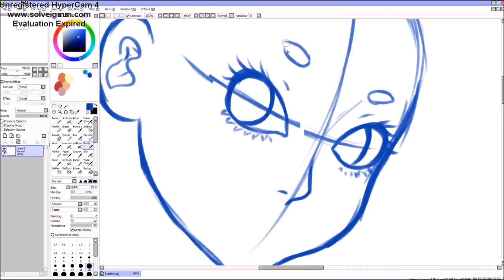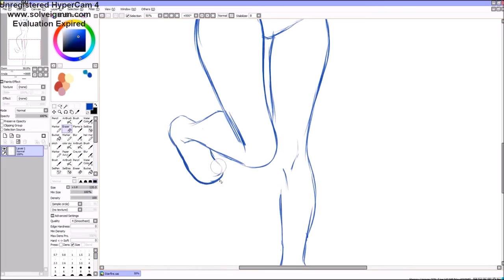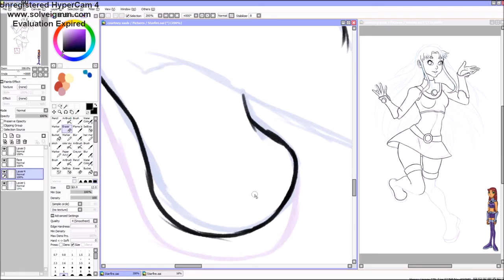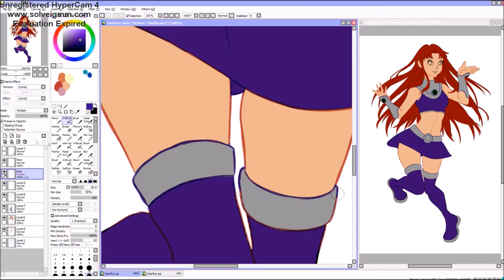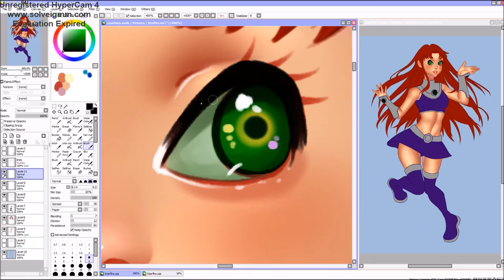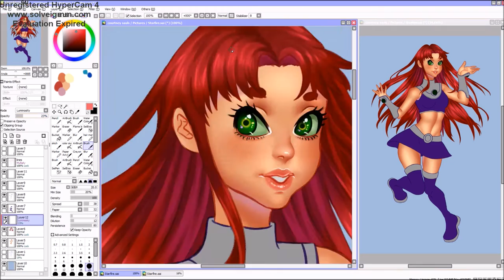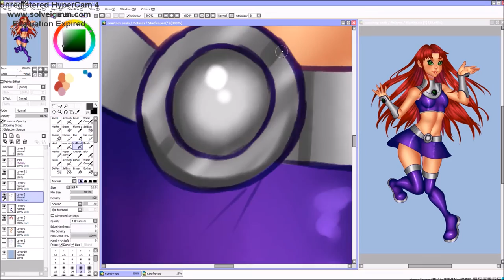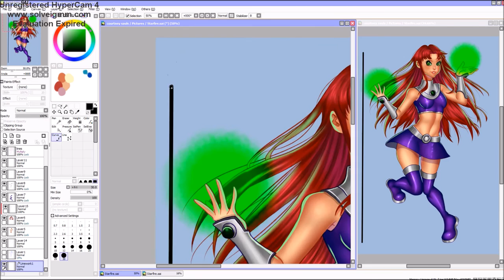Teen Titans Starfire Speedpaint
Starfire! from Teen Titans :)

Bullet Train- Stephen Swartz feat. Joni Fatora
Warrior- Imagine Dragons
Runnin'- Adam Lambert
My song knows what you did in the dark- Fall Out Boy